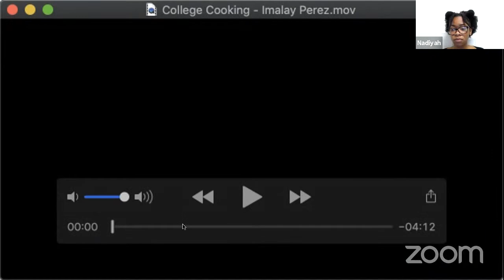Battle of the Bison